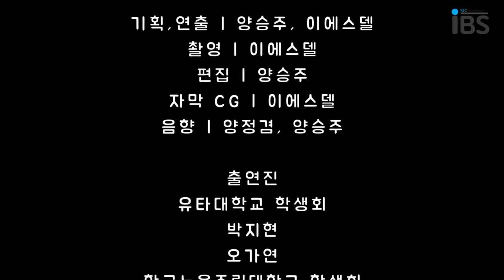[학교 홍보 영상] 유타대학교 & 한국뉴욕주립대 학생회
|기획| 양승주, 이에스델
|촬영| 이에스델
|편집| 양승주
|출연| 유타대학교 학생회: 박지현, 오가연
          한국뉴욕주립대: 김에스더, 이서현, 이시연